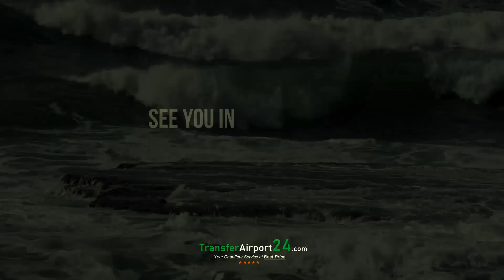Ancona Airport Transfers and Taxis - Getting to city centre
Ancona Airport transportation: private transfers from Airport to city centre and sea resorts in Italy with chauffeur service.